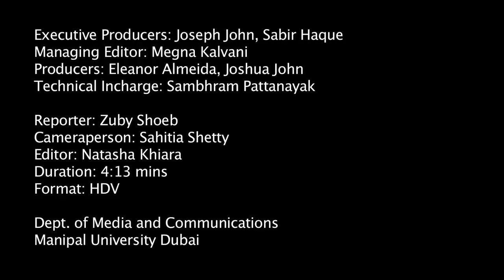DIFF 2012 - Bekas Press Conference and Interview.mov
The second day at the Dubai International Film Festival saw the film screening of the movie 'Bekas' by Iranian director Karzan Kader